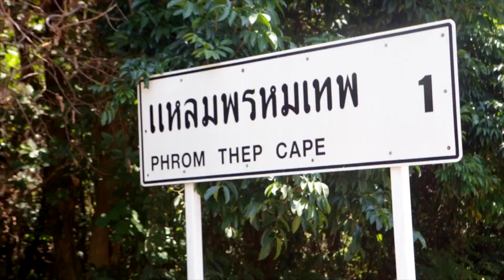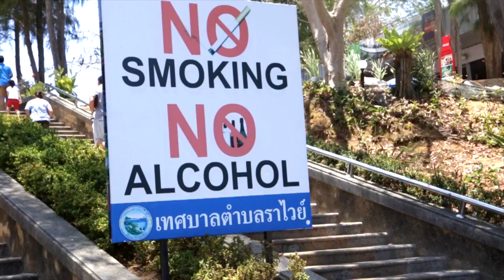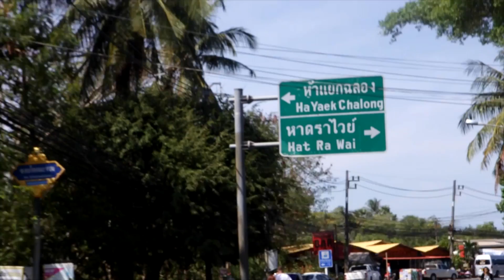Phuket, Thailand I Travel Vlog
Check out this video blog around Phuket, Thailand with friends Alex Schild and Adam Boussif where we document some exploring around the southern island of Thailand.(The Pearl of the Andaman)
My first attempt at vlogging to show that there is a lot more to see and do here that is not just Patong Beach.